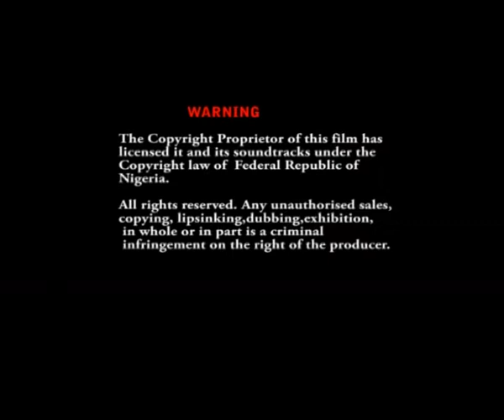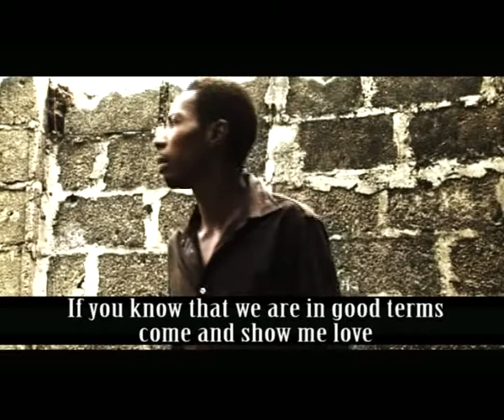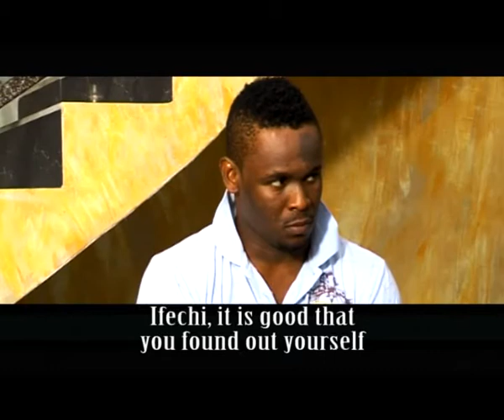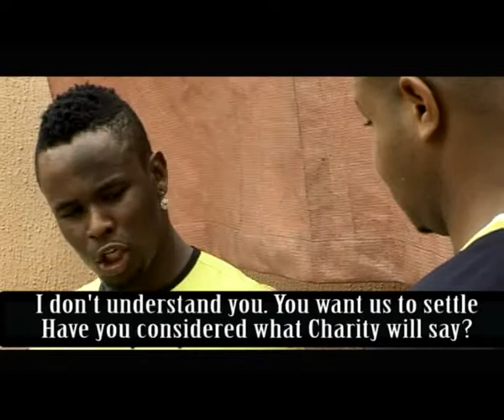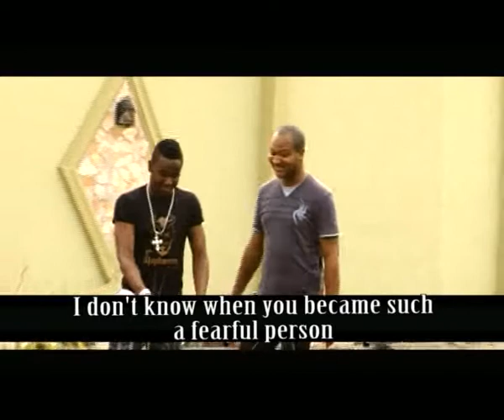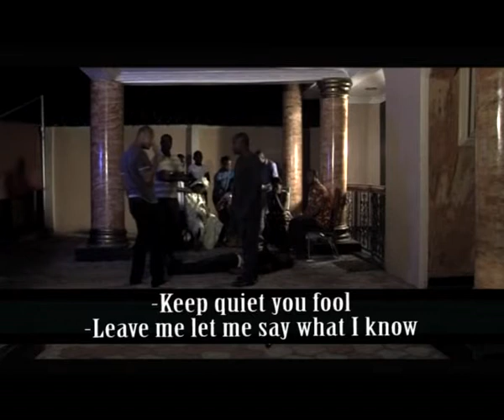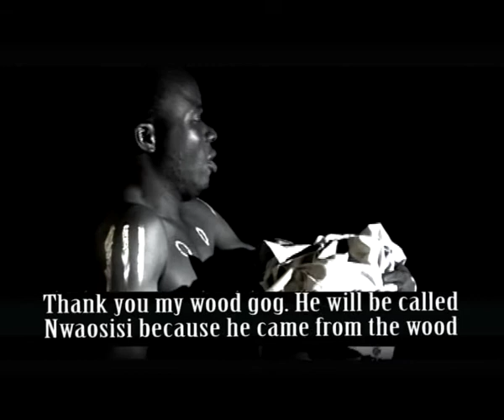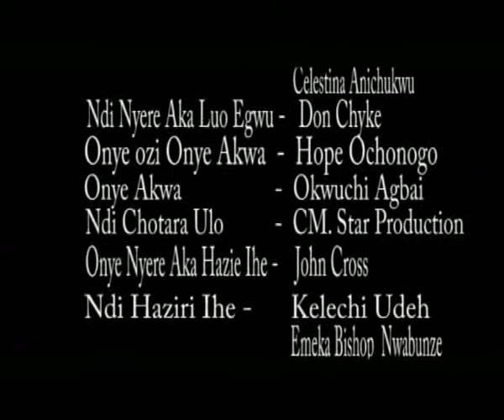ada owerri pt 2